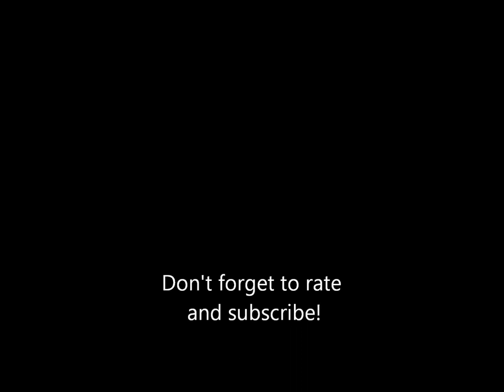Musical Memories Of Kennywood: Christmas Carousel- Volume 1, Track 5